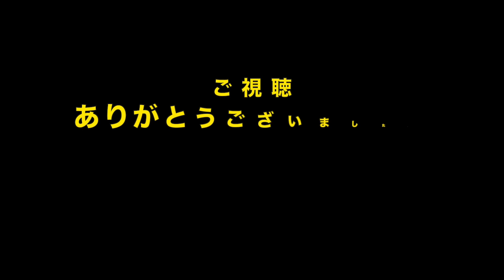新作映画レビュー「ダーク・ウォーターズ/巨大企業が恐れた男」・・・○○映画好きは絶対見逃すな!!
0:00 導入
0:37 オープニングトーク
01:01 ネタバレなし感想
02:26 ネタバレあり感想
11:42 キャストについて
13:23 タイトルについて

1984年、日本ビクター株式会社(JVC)入社。1997年、株式会社クロックワークスを設立し、同社代表取締役に就任。 同社で数多くの映画を配給し、02年『少林サッカー』では28億円の興収を記録、09年『ヱヴァンゲリヲン 新劇場版：破』では興収40億円の成績を上げる。2010年、株式会社 チャンス イン を設立。他の主な配給作品は『CUBE』(98)『ブレア・ウィッチ・プロジェクト』(99)『マッハ!』(04)『スーパーサイズ・ミー』(04)『THE JUON／呪怨』(05)『運命じゃない人』(05)『ヱヴァンゲリヲン 新劇場版：序』(07)『ヒトラーの贋札』(08)『アフタースクール』(08)『チェイサー』(09)『ファッションが教えてくれること』(09)近年のプロデュース作品は、『窮鼠はチーズの夢をみる』(20)

日石商事から「俳優座シネマテン」スタッフを経てアスミックにて（現：アスミック・エース）映画宣伝プロデューサーとして数々のヒット作を世に送り出す。現在はフリーランスの映画宣伝プロデューサーとして活躍。